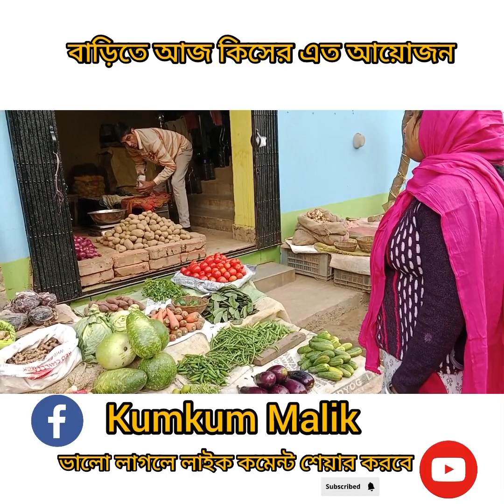বাপের বাড়ি পিকনিক